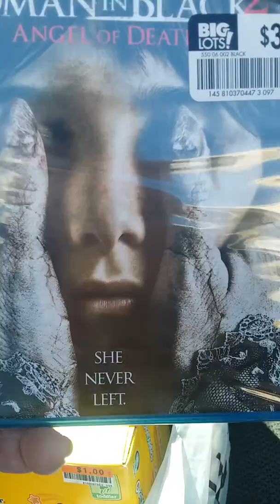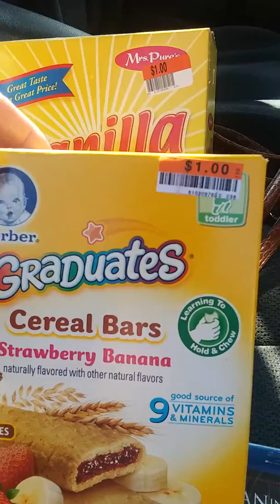A Big lots haul🐾🐶🐕🖒🖒💋